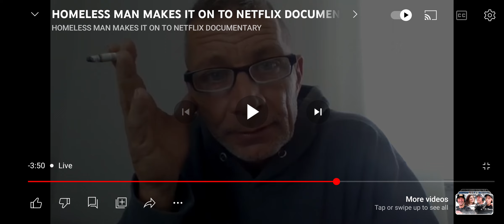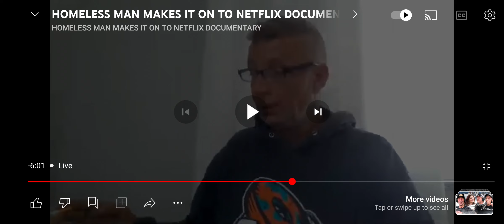homeless man leaves apartment cause supporters stopped sending 150 aday